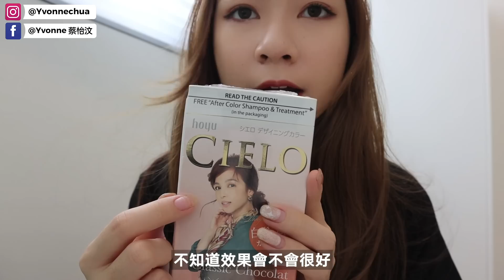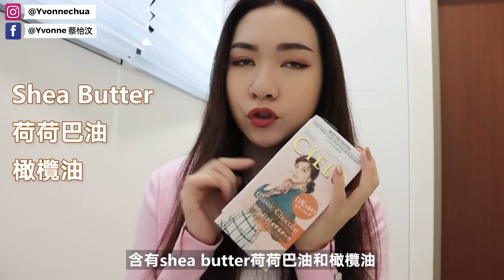【VLOG #68】第一次带宝宝野餐 ｜ 挑战自己在家染发 ☺️🧡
第一次带宝宝去野餐！自己准备了一些水果和面包
当天去的时候天气是很舒服的 不会很热 Hannah 整个超开心！🧡 地点是在 Cyberjaya Lakeside 吹吹风 看看湖 真的很享受很美！
下次还要再一起去 ☺️☺️

今天的 daily vlog 就是看我怎么自己动手染头发！🙋🏻‍♀️那一直以来我都是去到理发店染发的，可是自从有了宝宝后就没有这么多时间了，毕竟去理发店染发需要花上很长时间😣所以今天决定在家自己染发啦😆